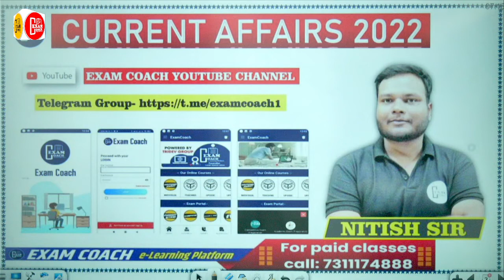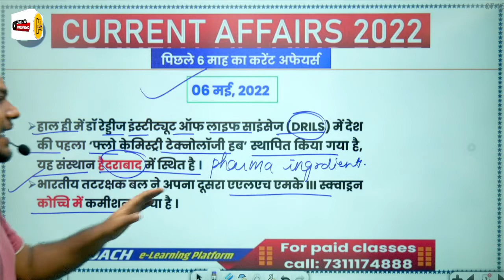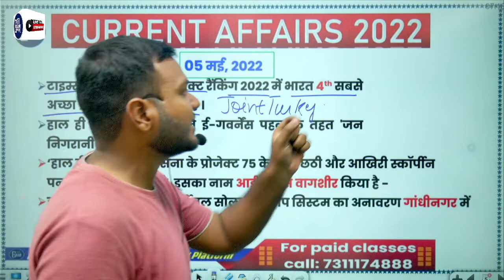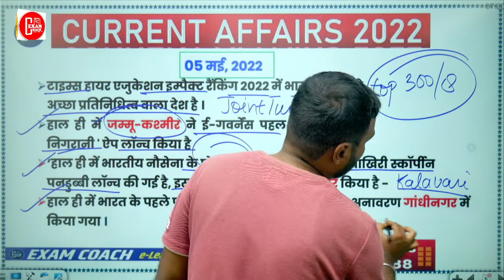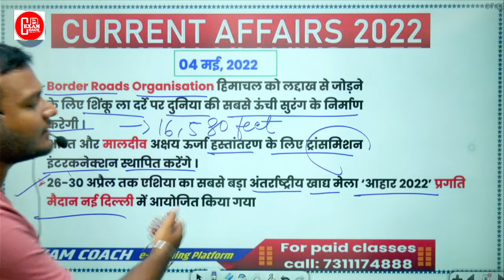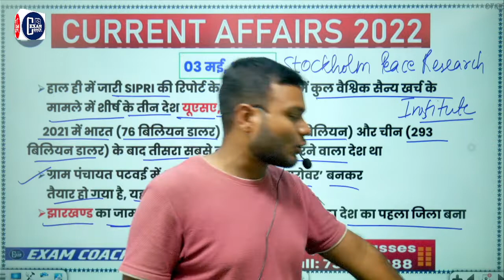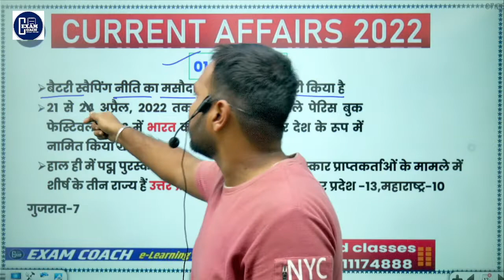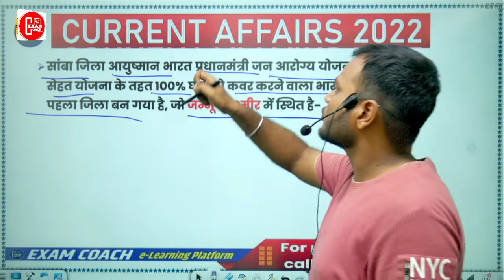last 6 months one liner current affairs 2022 upsssc vdo uppsc ro aro beo uppcl high court ssc #18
exam coach most imp current affairs 2022 last 6 months best current affairs

0:00 intro
0:20 last 6 months current affairs 2022 exam coach for uppsc 2023 ro aro beo 2022 upsssc pet lower pcs
0:35 last 6 months current affairs 2022 for all competitive exams like lekhpal hcs apo uppsc upsssc pcs si ro rrb national international summits and conferences sports government schemes person in news obituary defence military exercise
0:45 last 6 months current affairs pdf download
0:55 last 6 months current affairs 2022
1:06 last 6 months best current affairs
1:17 most important current affairs 2022
1:30 last 6 months best current affairs
1:40 6 monthly current affairs 2022
1:50 current affairs exam coach 2022 pdf download

अधिक जानकारी के लिए सम्पर्क करें | 👇👇👇
CSAT (UPPSC/UPSC)
UGC (NET/JRF)